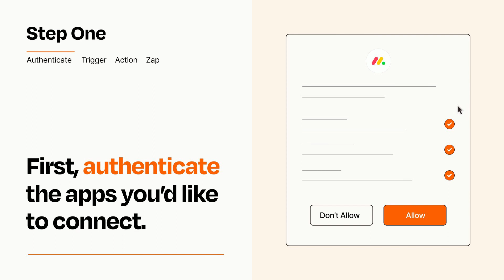How to connect Gmail to monday.com - Easy Integration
So you want to connect Gmail to monday.com? You can do it with Zapier!